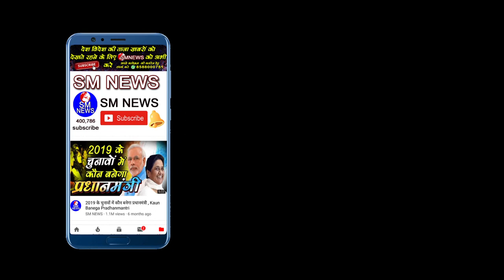बुंदेलखंड की यह बात आप नहीं जानते होंगे